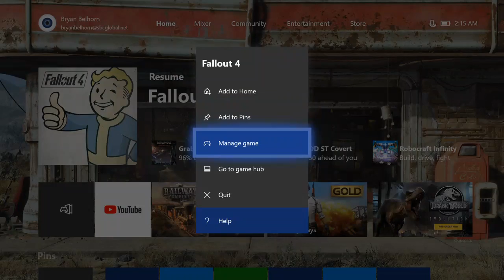Fallout 4 Age of Airships Mod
Tonight I'm playing around with Galejro's Age of Airships mod mainly because I'm a sucker for Airships. Probably flying solo tonight because Discord causes some issues.Might try discord mid stream if it looks like smooth sailing.